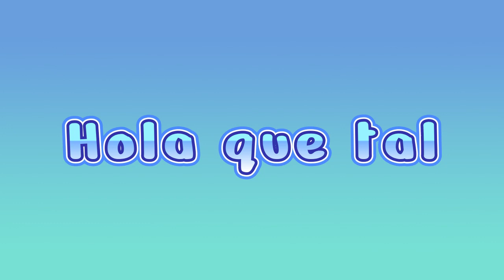MAQUETA DEL VOLCÁN/ Volcán Casero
👨‍🚀¡Hola a todos! Hoy haremos un volcán paso a paso muy fácil espero que les guste🚀

Materiales:
-Tecnopor o Unicel
-Cúter
-Pinceles
-Lija
-Pinturas Acrílicas
-Pistola de Silicona
-Silicona
-Arbolitos
-Botella
-Cerámica
-Pistola de Cautil
-Bicarbonato de Sodio
-Vinagre
-Jabon Líquido